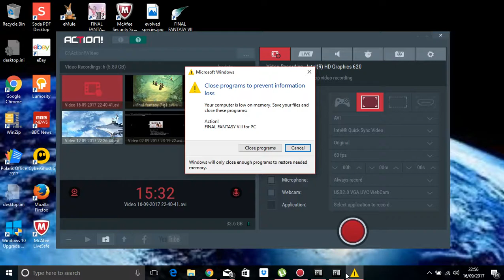ffviii gp 1